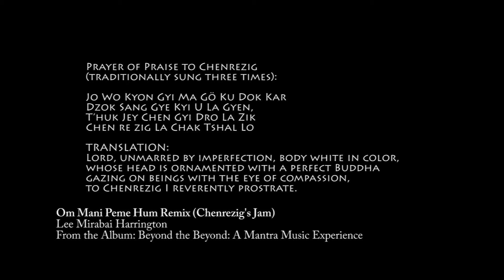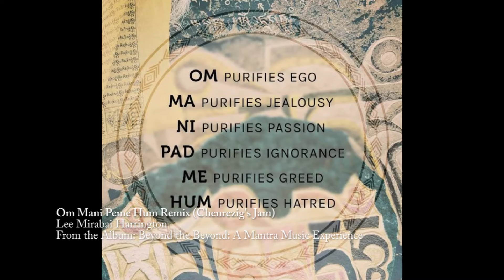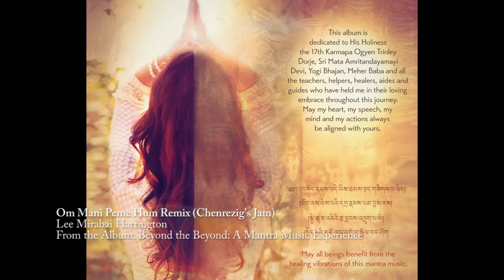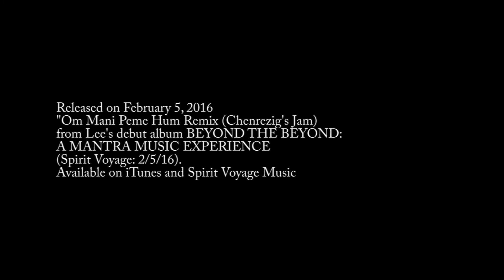Om Mani Padme Hum ("Chenrezig's Jam") [2016 Version] for healing and to cultivate inner compassion.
SONG TITLE: “OM MANI PEME HUM REMIX (CHENREZIG’S JAM)”
ARTIST: LEE MIRABAI HARRINGTON
Featuring Lamas Karma Drodhul and Karma Thendup from Karma Triyana Dharmachakra Monastery
From the album BEYOND THE BEYOND: A MANTRA MUSIC EXPERIENCE (Spirit Voyage: 2016)

Om Mani Padme Hum is the mantra of Chenrezig (Avalokiteshvara in Sanskrit), the Bodhisattva of Compassion. Chanting this mantra repeatedly cultivates a strong sense of compassion--for yourself and for all beings.

ABOUT THE MUSIC:

LYRICS:
PART I: Prayer of Praise to Chenrezig
(The following transliteration is traditionally sung three times):
JO WO KYON GYI MA GÖ KU DOK KAR DZOK SANG GYE KYI U LA GYEN T’HUK JEY CHEN GYI DRO LA ZIK CHENREZIG LA CHAK TSHAL LO

TRANSLATION:
Lord, unmarred by imperfection, body white in color/whose head is ornamented with a perfect Buddha/gazing on beings with the eye of compassion/to Chenrezig I reverently prostrate.

PART II: Mantra of Chenrezig
Om Mani Peme Hum

TRANSLATION:
In the Buddhist tradition, this powerful mantra invokes the blessings of Chenrezig (in Sanskrit: Avalokiteshvara): the Bodhisattva of Compassion. While this mantra is difficult to translate simply, itis said that all the teachings of the Buddha are contained in this mantra and each of the six sacred syllables works to purify mental afflictions. Khenpo Karthar Rinpoche says: “The vibrations from the sacred syllable OM remove pride; MA, jealousy; NI, egotistical desire; PE, ignorance; ME, greed and stinginess; and HUNG/HUM, hate and anger both for ourselves and for all beings. By constantly repeating this mantra and mentally sending light and love to all, we and all beings receive limitless benefit.”

NOTES:
In this song, I’ve combined two existing melodies: one by His Holiness the 17th Gyalwang Karmapa, and the other from an unknown source. I first heard that unknown-source melody back in 2005 at an interfaith service in South Carolina. I immediately fell in love with it and have been chanting it live at virtually every kirtan I have led since then. In the meantime, the Karmapa had also introduced a new Om Mani Peme Hum melody, which is sung on this track by two beloved lamas—Karma Drodhul and Karma Thendup—from His Holiness’s monastery in Woodstock, NY. I was delighted to hear the way the two melodies—traditional Eastern and contemporary Western—work together. Listeners are so blessed to have the voices and vibrations of two such wonderful lamas on this track. (PS—Lama Karma says that this song is “good for driving” because it’s so upbeat and peppy. He also says that just hearing or reciting this mantra once can benefit many, many beings.)

CREDITS:
Lee Mirabai Harrington – Lead and backing vocals, harmonium, Tibetan bells

BACKING VOCALISTS – Irene Soléa, Janna Hearn, Satya Franche Carlson Strauss, Karma Thendup, Karma Drodhul of Karma Triyana Dharmachakra monastery
WITH (IN ALPHABETICAL ORDER):
Steve Bloom – Percussion
Hans Christian – cello, sarangi
Steve Gorn – soprano saxophone
Radha Gopinath Das Marinelli – tabla
Anthony Molina – guitars, bass
Holly Montgomery – bass
Wynne Paris – guitar
PRODUCED BY: Anthony Molina and Gaura Vani
MIXED AND MASTERED by Anthony Molina, White Light Studios
ENGINEERS: Garrett Sawyer, Julie Last, Bill Mueller, Anthony Molina

ABOUT THE IMAGES:
Please enjoy this collection of photographs that represent compassion in action. You’ll also see some behind-the-scenes snapshots from the recording sessions at White Light Studios in Kingston, NY and Avatar Studios in Maryland as well as photographs of some present-day emanations of Chenrezig: His Holiness the 14th Dalai Lama and His Holinesses the 16th and 17th Gyalwang Karmapa. We’ve done our best to credit all the photographers (see below), but if you see an image of yours that has not been properly credited, just let us know. Thank you. May you be inspired—by this music and by these images—to be of benefit to all beings through kindness, compassion, love, patience and consideration.